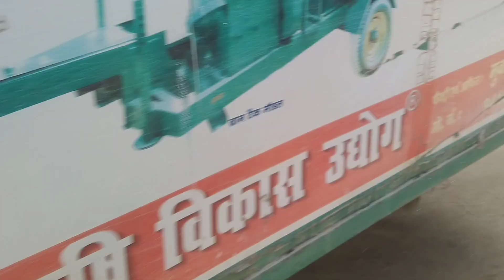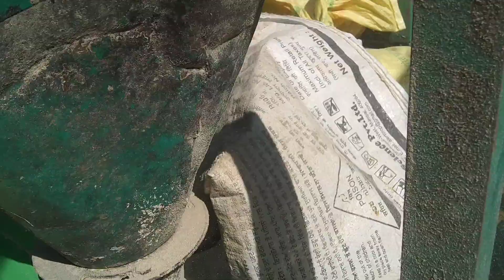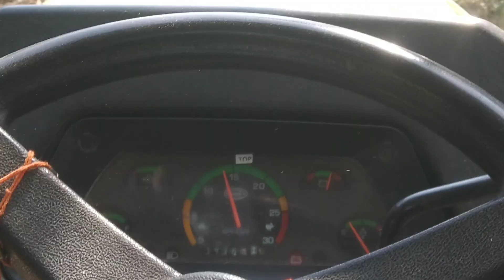Tractor operated raismill naye dhan ki kutai. chalu ho gyi Aaj se 👍best quality ka chawal